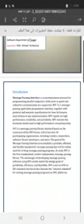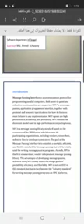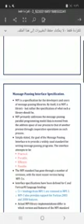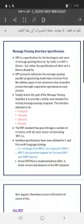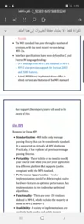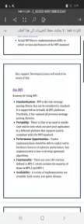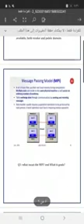Massage Passing Interface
هذا التقرير معد من قبل طالبة المرحلة الرابعة (سحر زيدان جليب) في قسم البرمجيات/ كلية علوم الحاسوب وتكنولوجيا المعلومات/ جامعة واسط لمادة معمارية الشبكات والبروتوكولات. ومطلوب من جمع الطلبة مشاهدته وفهم الاسئلة التي تطرح فيه كونها تودع الى مستودع الاسئلة!